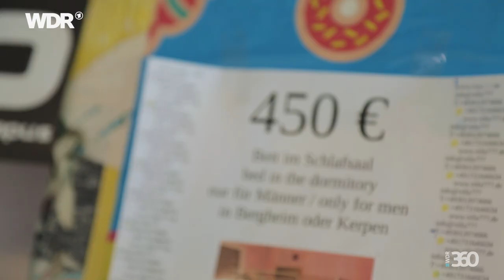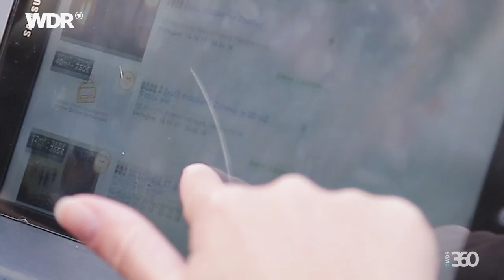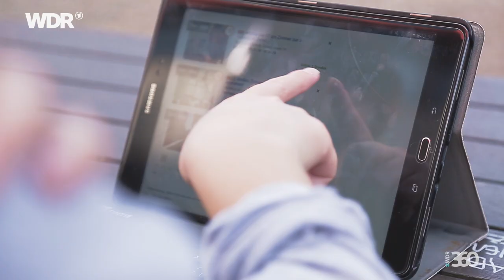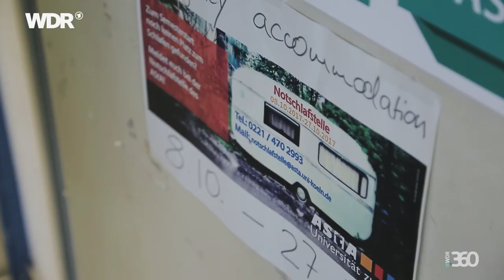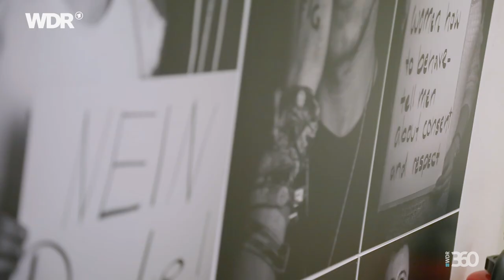Keine WG-Zimmer für Studenten - Wohnungssuche zu Semesterbeginn | reporter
Wer erst zu Semesterbeginn versucht, in großen Uni-Städten eine Wohnung oder ein WG-Zimmer zu finden, wird eine böse Überraschung erleben. Horrende Preise, hunderte Bewerber kommen auf ein Zimmer und es gibt lange Wartelisten für Zimmer in Studentenwohnheimen. Wir haben uns in Köln auf die Suche nach den Ursachen gemacht, mit Betroffenen gesprochen und uns Tipps von Profis geholt.

Team:
Ben Bode, Maik Arnold, Stefanie Liebl